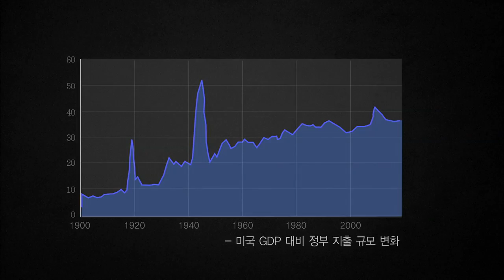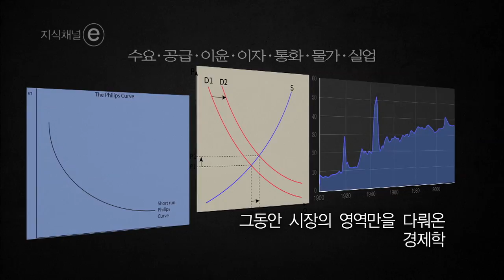경제시리즈 시즌3: 7부 합리적인 인간들